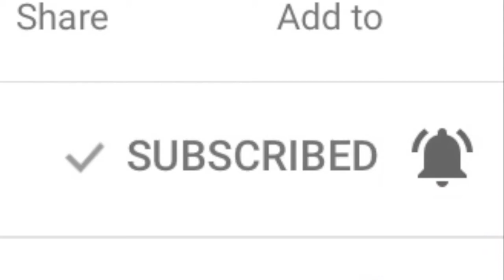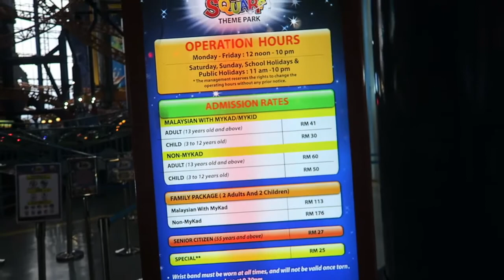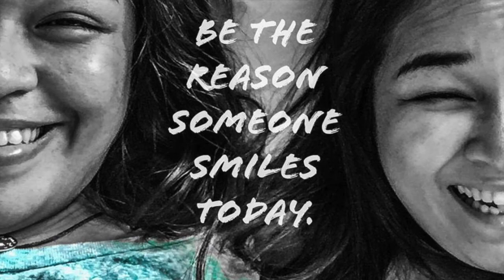Hanging out in Berjaya Times Square | Part 5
Let's check out Berjaya Times Square in this vlog. We also head back to Petronas Twin Towers to see the night view.

SHOUT OUT to all my NEW subscribers and to all the people in Malaysia who are watching my vlogs!

I am using a great tool in helping me with my videos: TUBEBUDDY